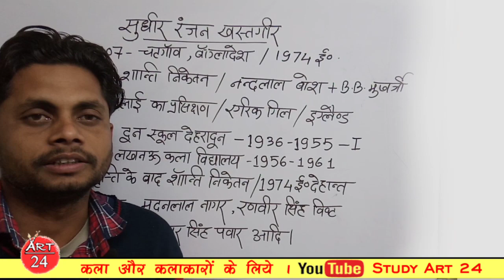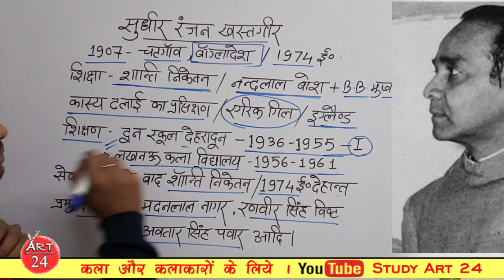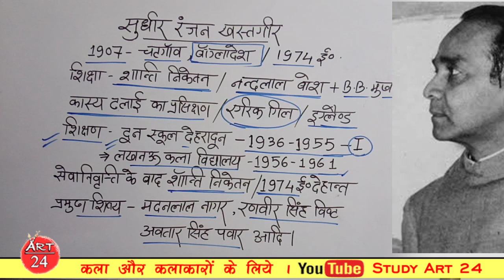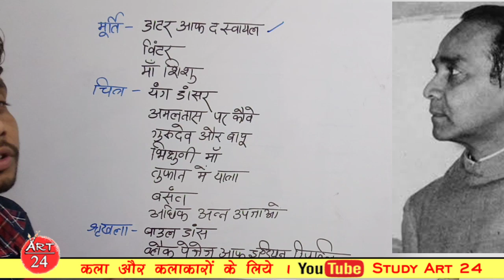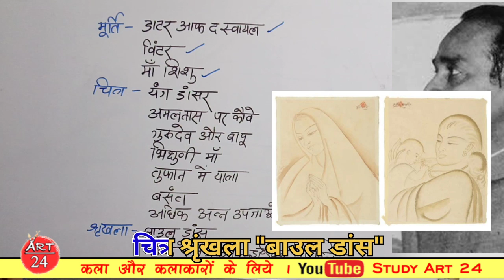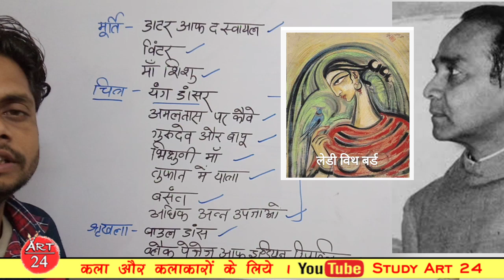# सुधीर रंजन खस्तगीर